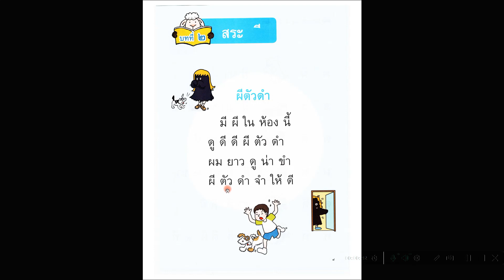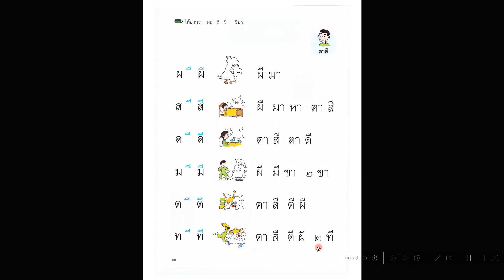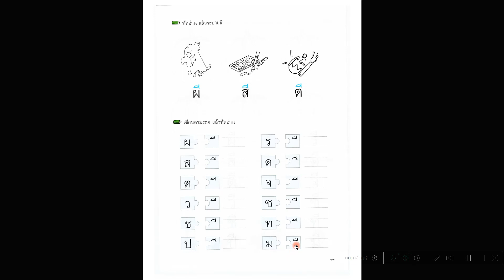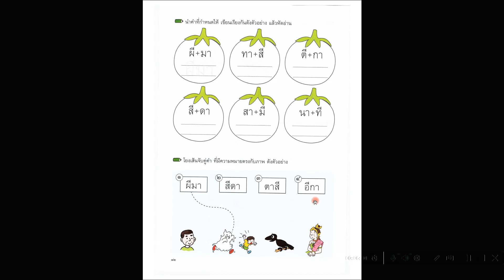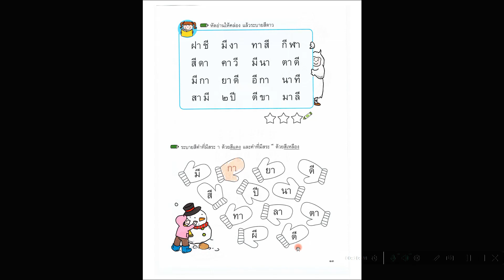ฝึกอ่าน สะกดคำ บทที่ 2 สระ อี อ่านออกเขียนได้ เล่ม 1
ใช้ฝึกอ่านนักเรียน  ป.1